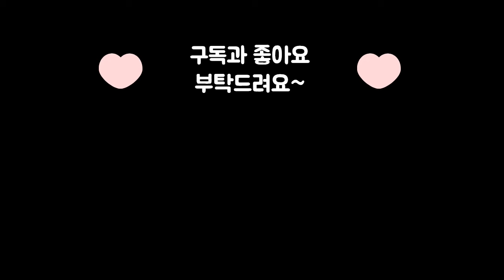국제결혼은 매매혼? ㅎㅎ 국내혼이랑 따져봅시다